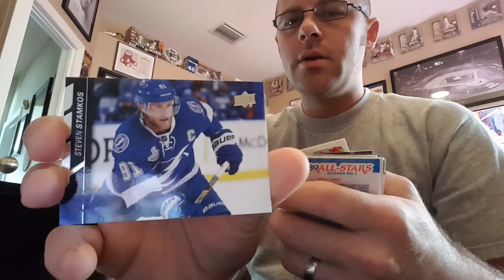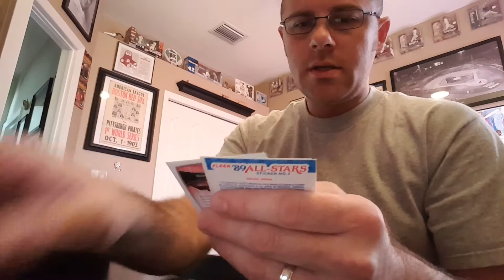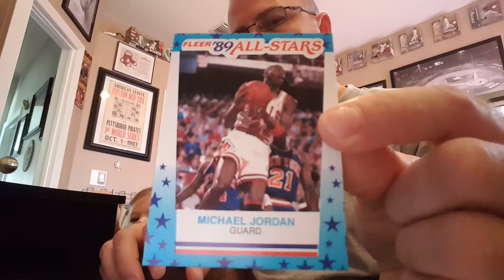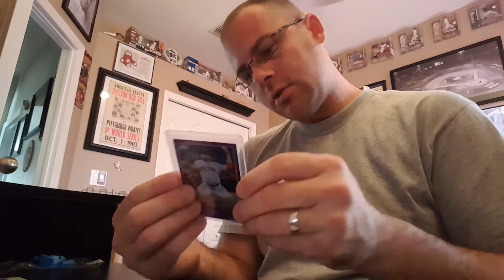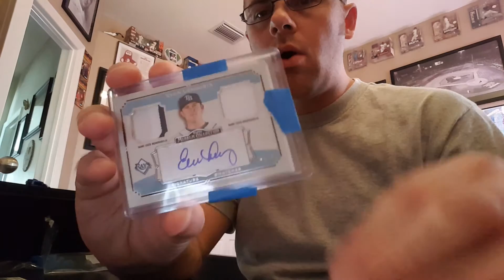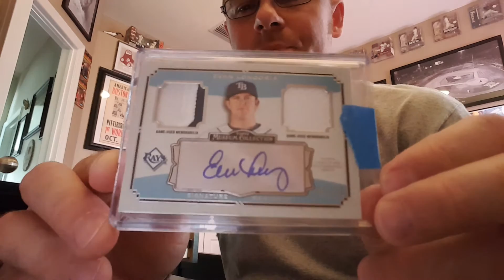Griffeyman2430 Got Me Good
Thanks a ton Jason. I've wanted one of those for a while now.